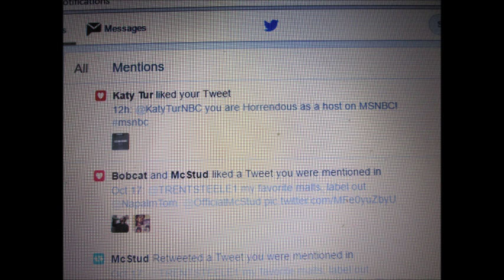Maria Bartiromo Massive Cleavage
Maria Bartiromo Massive Cleavage - Liked tweet from Big Rack MSNBC Reporter Katy Tur - Malt Liquor